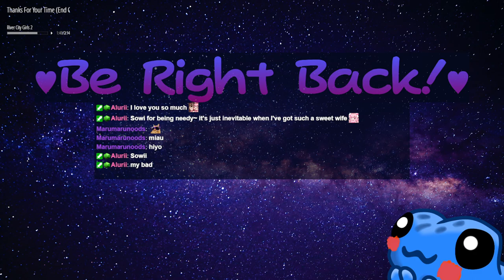Mahjong Soul ♥ I Don't Know What I'm Doing. Help. ♥ [March 27th, 2023]